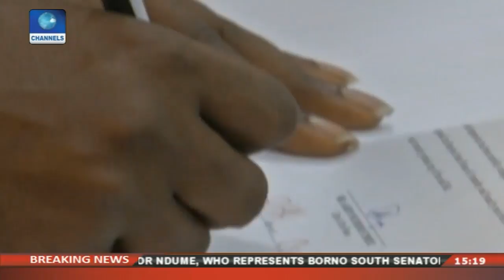Ambode Commissions Projects In Ketu, Badagry |News Across Nigeria